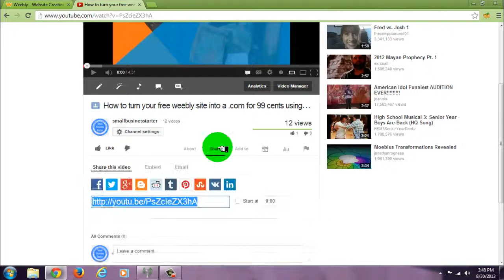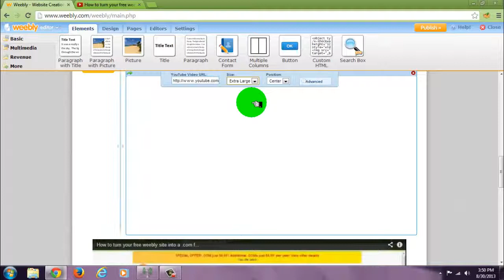weebly trick - how to change youtube video to ANY size you want - very cool trick